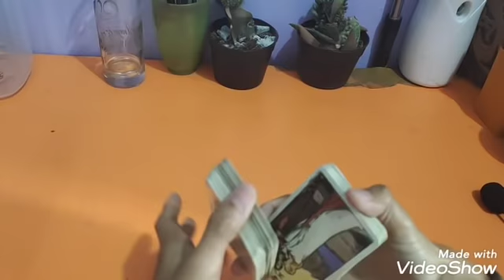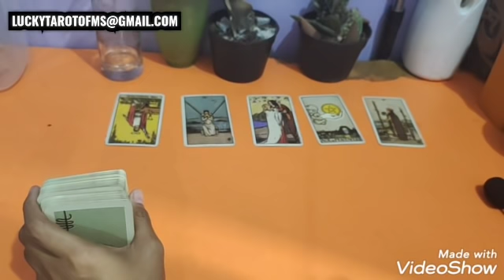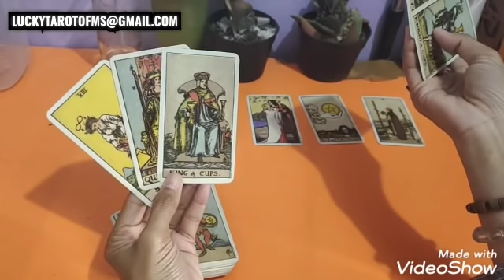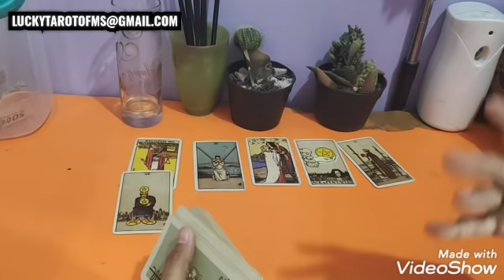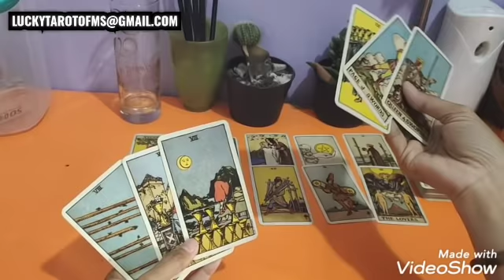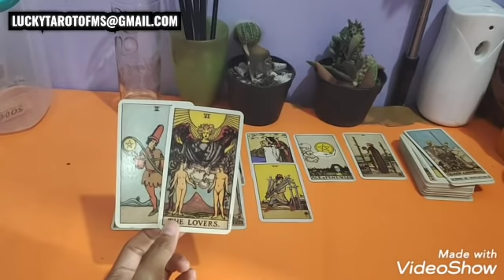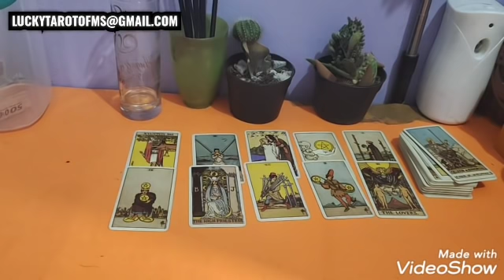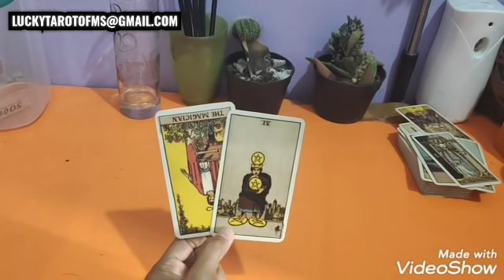SITUASI DIA SAAT GENERAL READING TIMELESS TWINFLAMES SOULMATE EX KARMIC TOXIC SITUASI